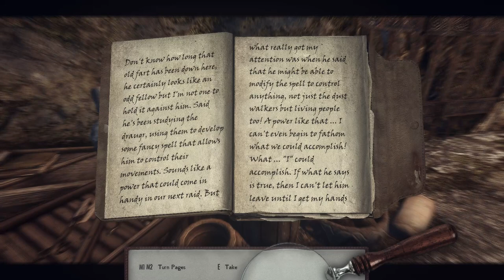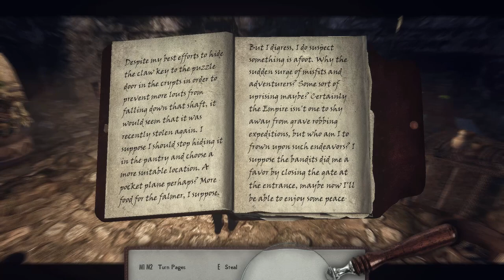Skyrim Mods: Wyrmstooth - Part 2 | Legendary Difficulty Playthrough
Part 2 of the Wyrmstooth quest mod by Jon Polenz played on Legendary difficulty

Rudy ENB for NAT 2.0 with Nolvus Reshade